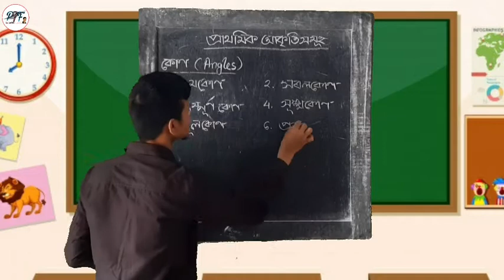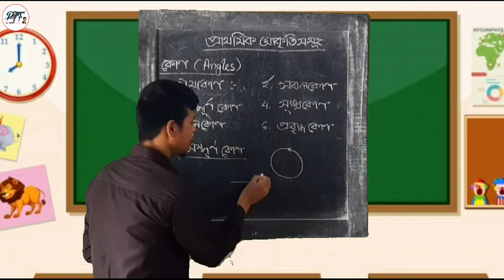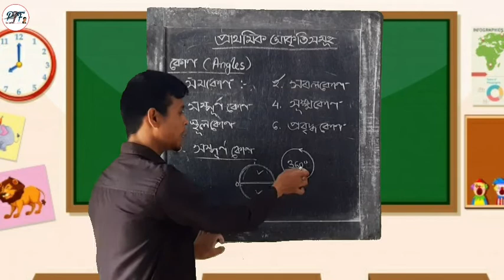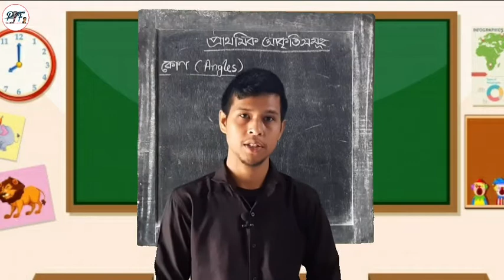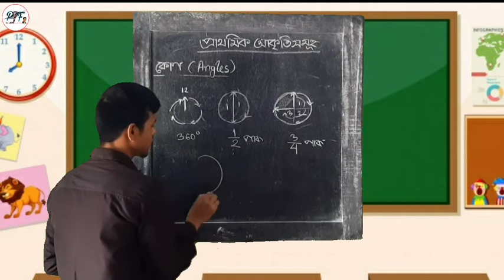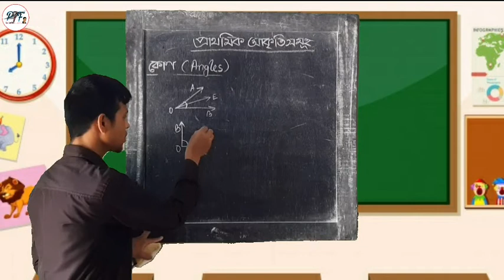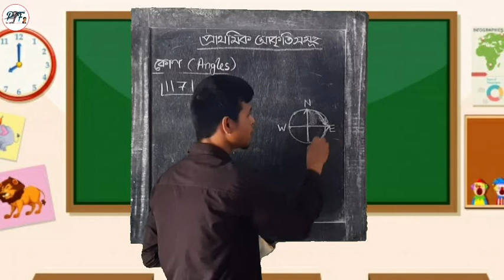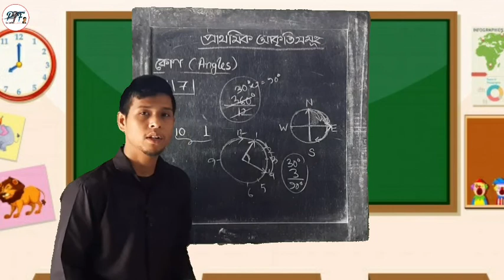পাঠ প্ৰাথমিক অাকৃতিসমূহ (কোণ) Part 2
Class VI chapter 6. Angles Part 1